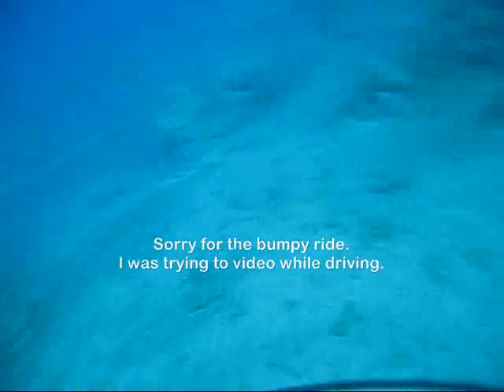Scooter Dive - Dec 2009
Scooter diving with in Maui, HI.